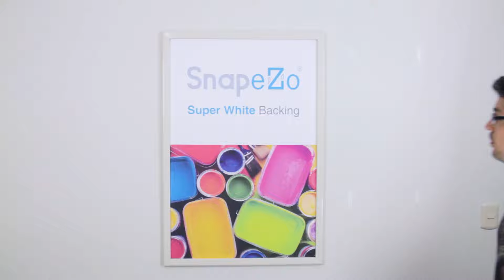White SnapeZo® frames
Learn more about SnapeZo® white frames.